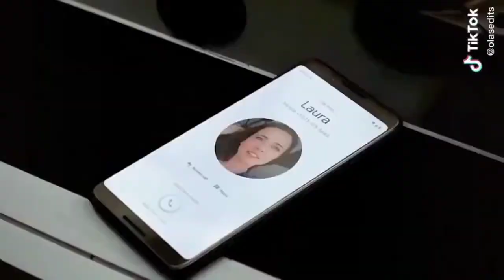Avengers Tiktok Videos ♥️🦾🕷️🪐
Seviliyosunuz♥️♥️